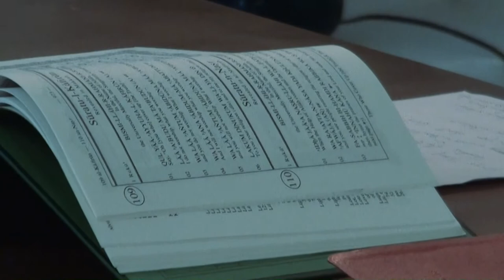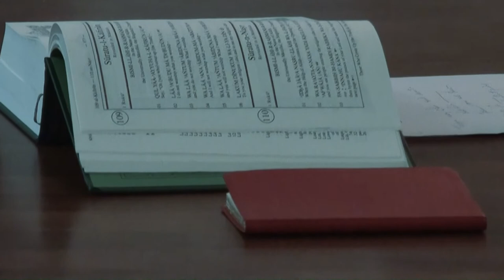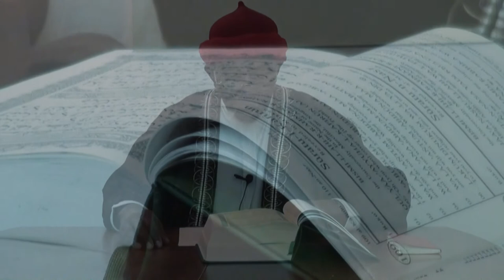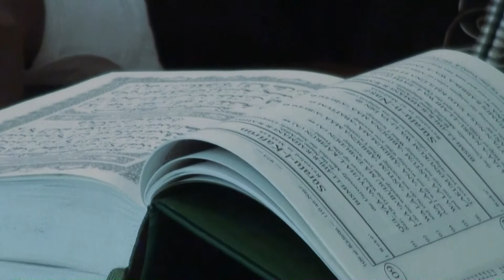Class about Tariqa by Sheikh Harun Faye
Sheikh Harun Faye give us an introduction to Tarika and how is contemplated in Tassawuf.